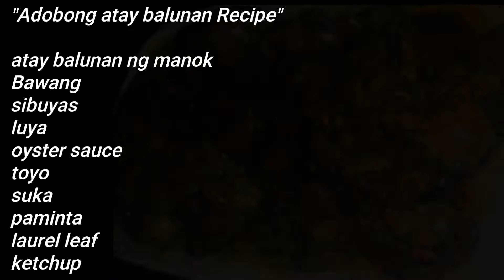PAANO MAGLUTO NG ADOBONG ATAY BALUNAN||KULOT&LALABS